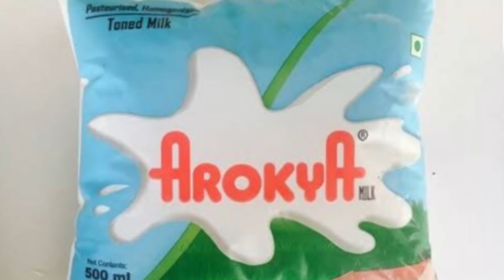helpful kitchen tips&ideas in {tamili|basic kitchen tips for saving time|& energy- karunya’s channel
Hope the video was useful to you :)